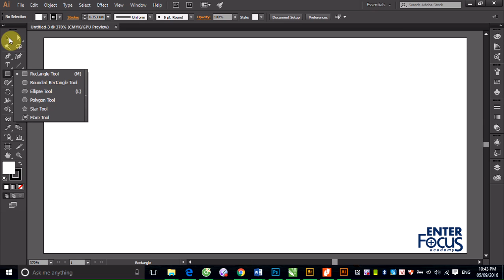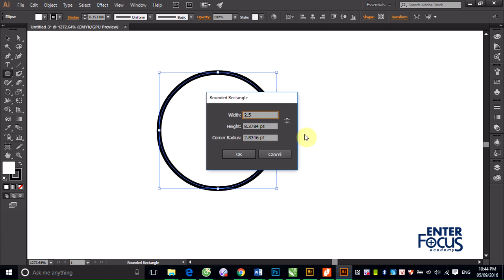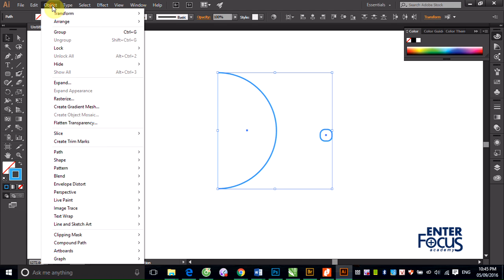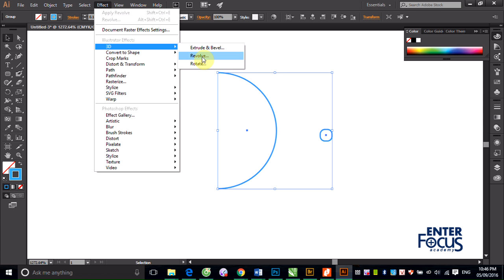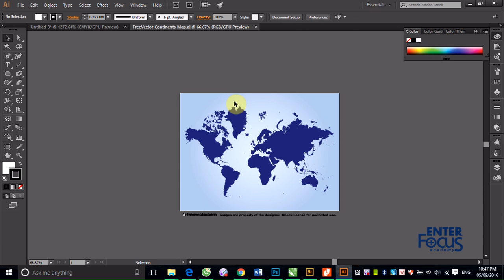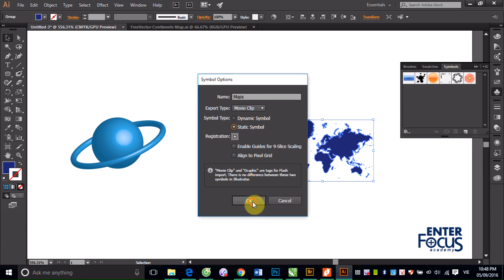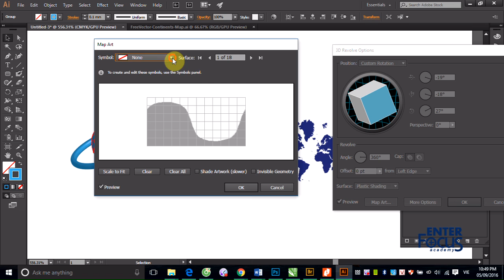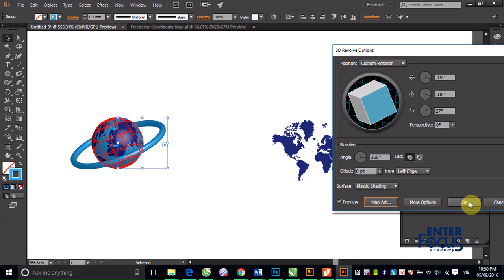Tạo quả địa cầu bằng 3D Revolve trong Illustrator